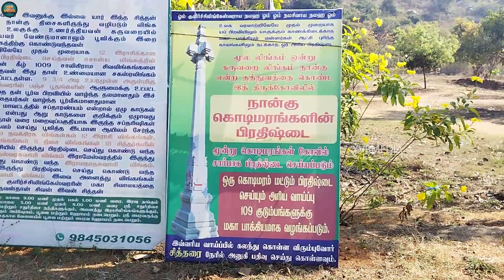Sri Chathurthisai Kulirchilingeswarar Temple|Ranipet District |குளிர்ச்சி லிங்கேஸ்வர கோவில் ஆற்காடு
YVRMEDIA-Yuvan

Location : Sri Kulirchilingeswarar Temple Old Temple
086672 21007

Help & Support
நமது சேனளுக்கு ஏதாவது உதவி செய்ய நினைத்தால் கிழ உள்ளது UPI ID மூலம் செலுத்தலாம் 👇👇🙏🏻🙏🏻

YVRMEDIA
V.Yuvaraj
UPI ID : rajara488@okaxis

Unga Anbuku Support Nandri Makkale